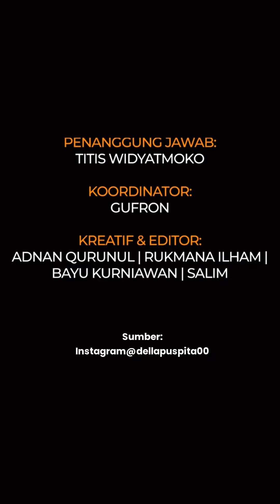Kembali akur usai gugat cerai lewat DM, ini 11 momen Della Puspita rayakan ultah ke 44 bareng suami